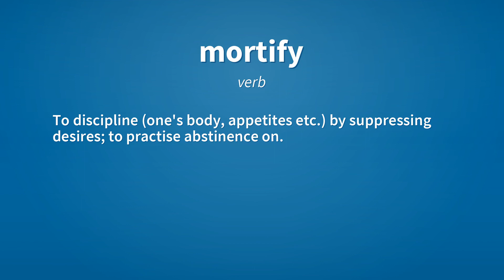Mortify | Meaning of mortify 📖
See here, the meanings of the word mortify, as video and text.

mortify (verb)
    To discipline (one's body, appetites etc.) by suppressing desires; to practise abstinence on.
        Some people seek sainthood by mortifying the body.

Reference:
    mortify